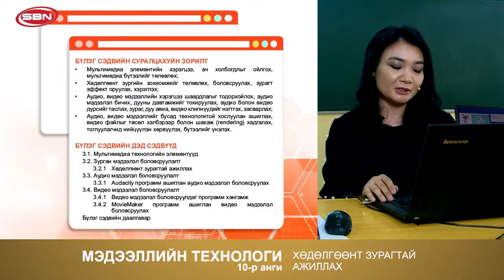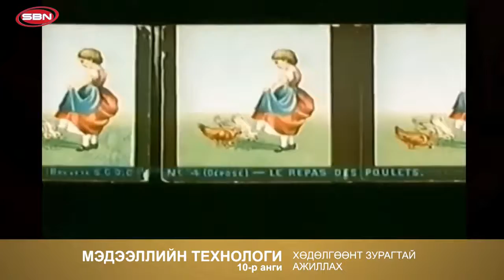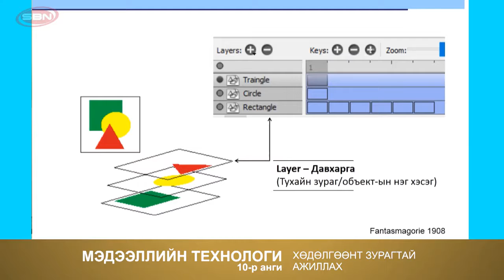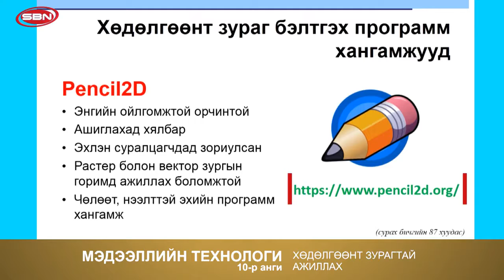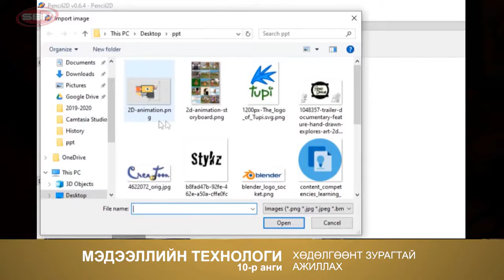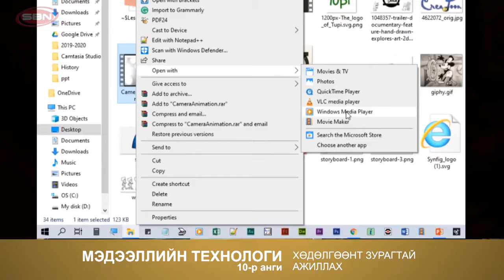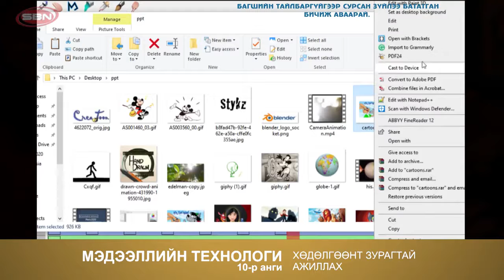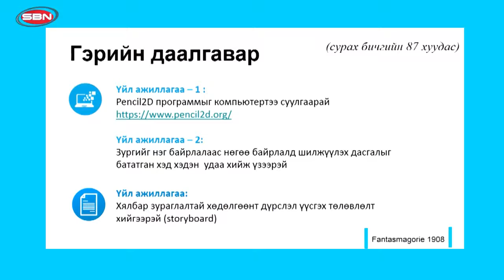Өдөр 3 10 р анги Мэдээлэл зүй